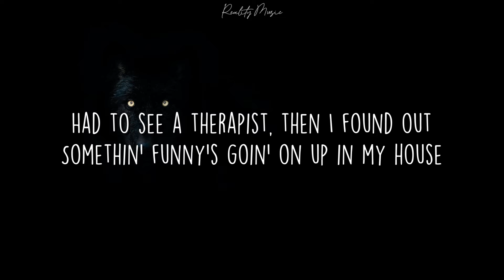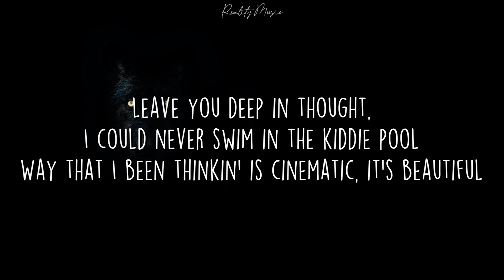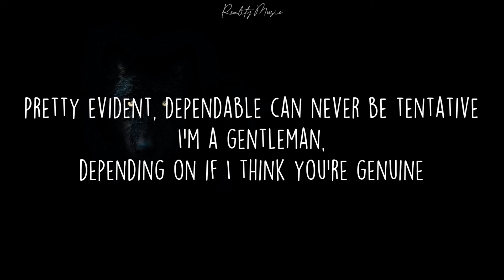NF - THE SEARCH Lyrics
Official music video for “The Search” by NF.